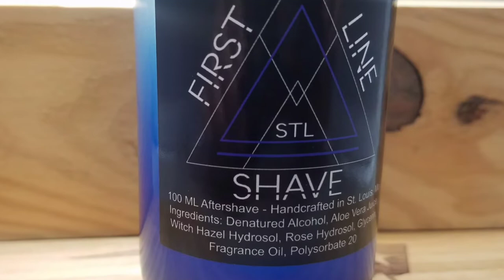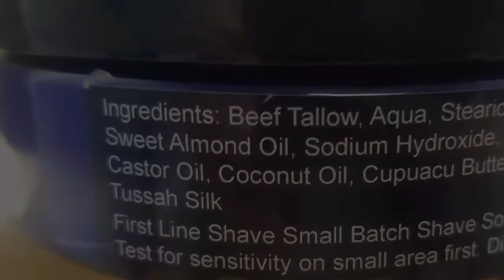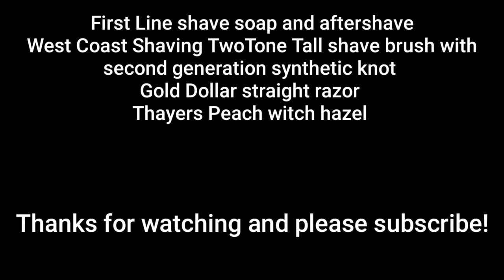Firstline Shave soap and aftershave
The first release by this company and is based on the cologne CK Eternity

Scent notes : Top - mandarin, lavender, green botanics

Mid - Basil, geranium, sage

Base - Woody combination of sandalwood, rosewood, amber
Ingredients: Beef Tallow, Aqua, Stearic Acid, Glycerin, Potassium Hydroxide, Jojoba Oil, Sweet Almond Oil, Sodium Hydroxide, Shea Butter, Kokum Butter, Murumuru Butter, Castor Oil, Coconut Oil, Cupuacu Butter, Cocoa Butter, Fragrance Oil, Kaolin Clay,Tussah Silk